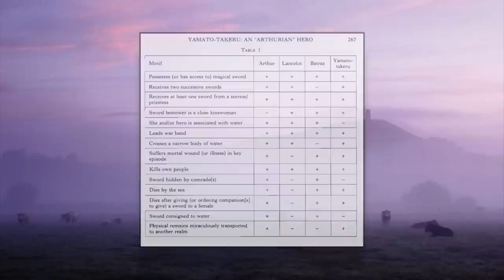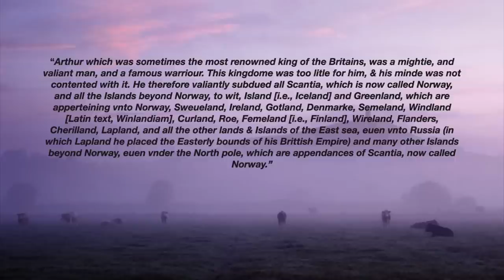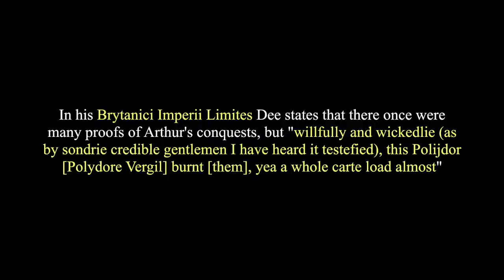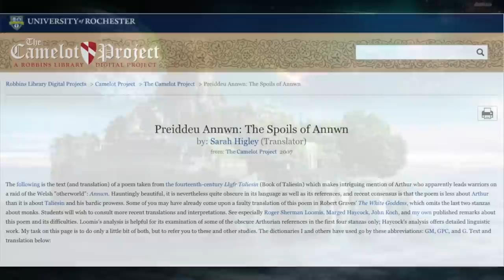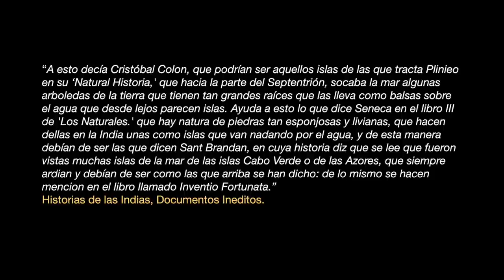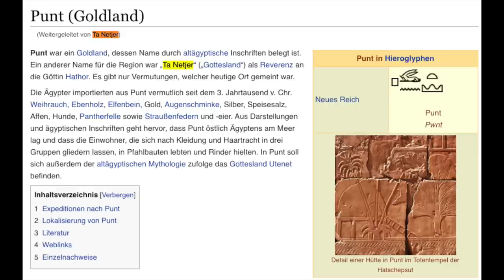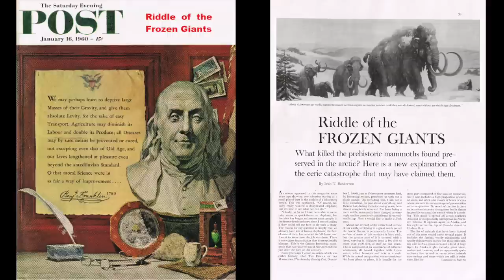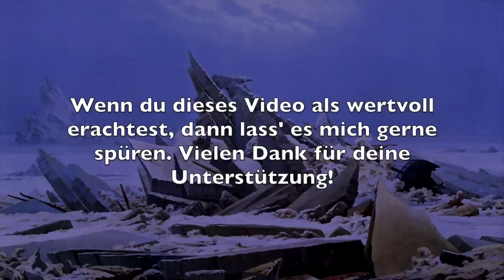König Artus in Hyperborea und die arktische Flutkatastrophe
König Artus in Hyperborea und die arktische Schlamm-Flut-Katastrophe. Ist der legendäre König Artus einst an einen Ort gereist, der heute scheinbar gar nicht existiert? Konkret geht es um die heute verlorenen Bücher "Inventio Fortunata" und "Gestis Arthuri" und z.B. um die Frage, ob Kolumbus bei seinen "Entdeckungen" Kenntnis davon hatte. Ein Beitrag über Fragen nach dem Ursprung unserer Zivilisation, der heute noch als Nachklang in Schöpfungsmythen zu finden ist, und um den möglichen zukünftigen Retter bzw. den Beginn eines goldenen Zeitalters. Geschichte wird geschrieben, jedoch von wem? Die Legende von Artus als vereinigender Held und Verfechter der Gerechtigkeit, die an einigen weit entfernten Orten widerhallte, hat ihren Kern in Europa, insbesondere in Nordeuropa. Zu der Zeit, von der wir sprechen, muss es ein ganz anderer Ort gewesen sein. /// Basierend auf einem Artikel bei "stolenhistory.org". Übersetzt, visualisiert und um weitere Details erweitert von Flo. Sämtliche Quellen sind mit Zeitabgabe als Kommentar unter diesem Video. Teilen und Weiterverwendung bitte nur mit Angabe des Autors und der Quellen. Der von mir übersetzte Artikel ist auch als pdf-Datei verfügbar Dieses Video ist nicht monetarisiert. Wenn du meine Arbeit unterstützen möchtest, findest du in der Kanalbeschreibung weitere Informationen dazu. Danke für deine Aufmerksamkeit.

04:35 Kapitel 1: Die verlorenen oder verbrannten Bücher
07:39 Kapitel 2: Die Septentrionalinseln
12:38 Kapitel 3: König Artus in den nördlichen Ländern
31:04 Kapitel 4: Artus’ Suche nach dem Nordpol
54:59 Preiddeu Annwfn Einsprechung
01:02:14 Kapitel 5: Das Minorität-Rätsel
01:10:36 Kapitel 6: Auf den Spuren der Inventio Fortunata
01:17:23 Kapitel 7: Ein zwielichtiger Fernkaufmann, der im Verborgenen bleibt
01:22:53 Kapitel 8: Die Gezeitenatmung der Weltmeere
01:25:39 Kapitel 9: Das verlorene Paradies
01:32:44 Kapitel 10 : Das gefundene Paradies
01:47:11 Kapitel 12: Der einstige und zukünftige König
01:49:11 Kapitel 13: Schlussfolgerung
01:56:24 Kapitel: Artarika
01:58:27 Kommentar von Malushi
02:01:38 abschließender Kommentar von mir.